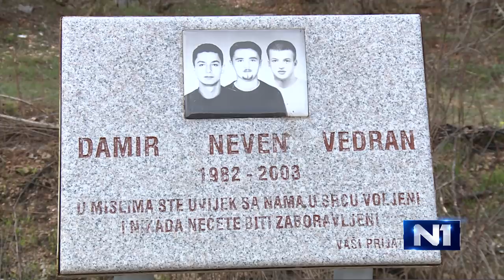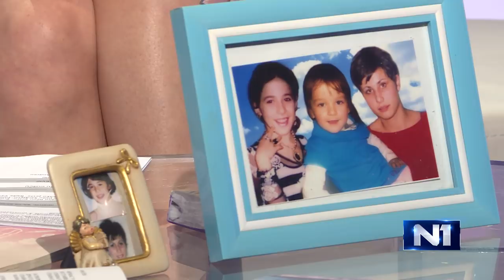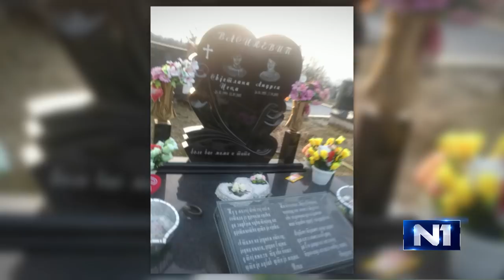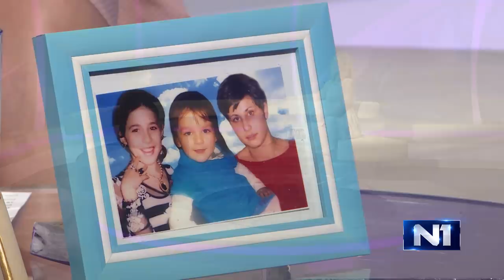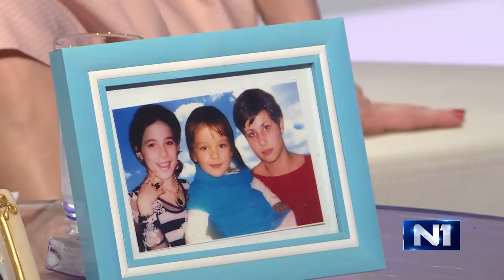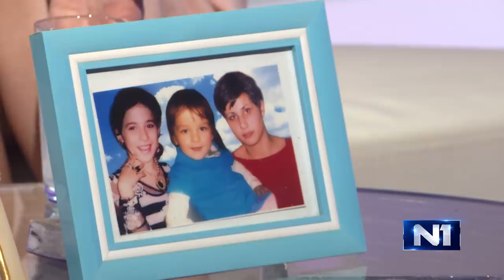Večernji studio: Tragična priča Rade Vasiljević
Pričamo jednu ličnu priču. Priču za buđenje svih nas. Priču majke kojoj su dvije kćerke stradale na kobnom putu Sarajevo-Pale prije 14 godina. Na tom putu se ništa nije promijenilo. U njenom životu itekako jeste. Rada Vasiljević gošća je Večernjeg studija.